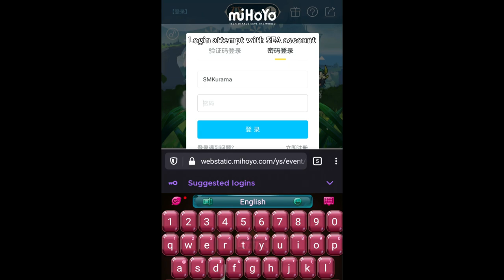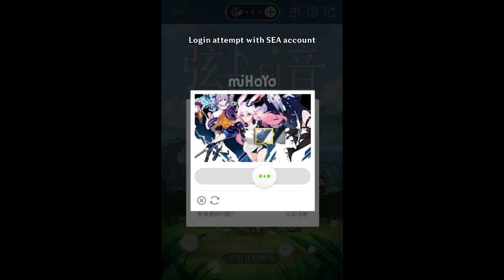Venti's Birthday Surprise Web Event (Genshin Impact) 100% Completion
The game's only available in Chinese and you can't login without a CN account... Not sure what the prizes are also since you can't see them without logging in. It was fun tho! .and laggy.. took a few tries, especially for #5 :D

also only playable on mobile... if you try and open it on pc, it'll only give you a qr code for you to scan and open on mobile :)

Timestamps:
00:00 - First song
00:57 - Second song
01:39 - Third song
02:24 - Fourth song
03:07 - Fifth song
03:57 - Sixth song
04:41 - Seventh song
05:20 - Eight song
06:03 - Ninth song
06:51 - Tenth song
07:39 - Login Attempt & QR Code

Music(s) Used (In Order):

SageModeKurama
SMKurama
Sage

雨